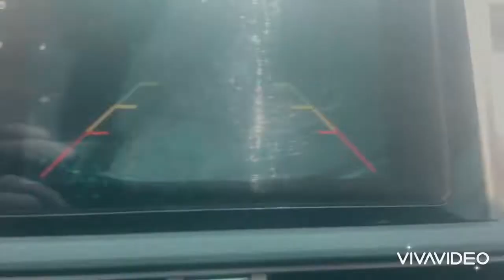ECQ PA RIN!!!! closed gates.Coding based on Family Names!! ECQ ***PART 1